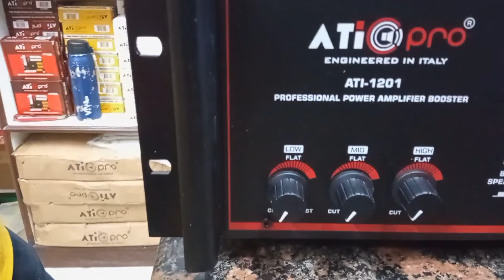Ati Pro 1201 Amplifier Unboxing Review & Testing Kolkata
Ati Pro 1201 Amplifier Unboxing Review and Testing

Hello Everyone, आज मैंने इस वीडियो मैं ATI PRO 1201 amplifier macine का unboxing और Review&testing किये हैं, उम्मीद है आपको मेरा वीडियो पसंद आयेगा।।